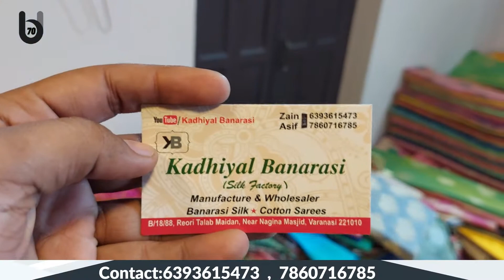⚡⚡Banarasi saree with price💥/Pure Banarasi Silk Sarees With Price | Banarasi saree wholesale market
Kadhiyal banarasi
Reori talab maidan near nagina masjid
B/18/71 A

This video is made for information only . If you are purchasing anything from there , you'll be the responsible for all the conclusions.  You must be a conscious consumer. We are not responsible for any kind financial affairs, police investigations , court cases or personal behaviours. This channel is only for providing information. Please insure yourself before proceeding for transactions . Thank you !!